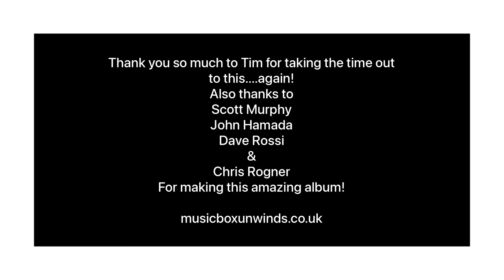Last Stop Suburbia w/ Tim Rogner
Last Stop Suburbia by the band Allister will forever be one of my all time favourite albums, it just has one catchy as hell song after another. This band meant the world to me and still do mean so much so it's been good to go through this album and get a little insight to it with their guitarist/singer Tim Rogner!

Good to see and speak to you, Tim! Thanks very much for taking the time out to do this again. Atleast technology was on our side yesterday for a change.
musicboxunwinds.co.uk